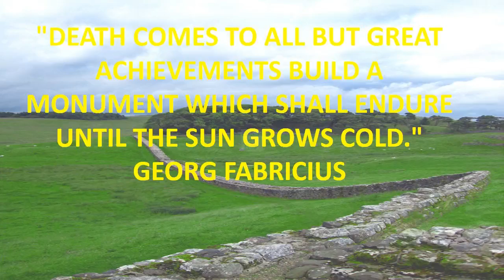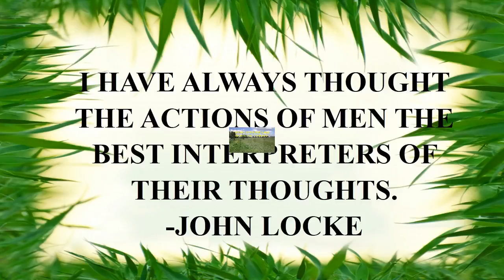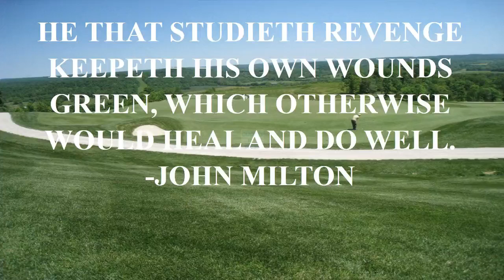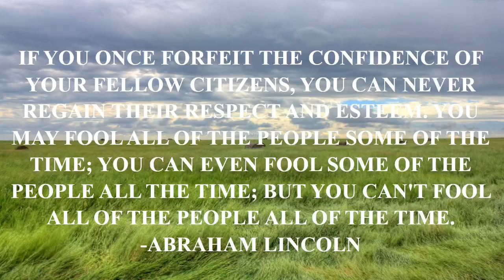quotes i love you